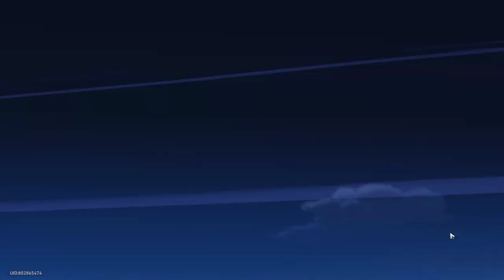Completing the New Event Boulder Town Super League | Honkai Star Rail